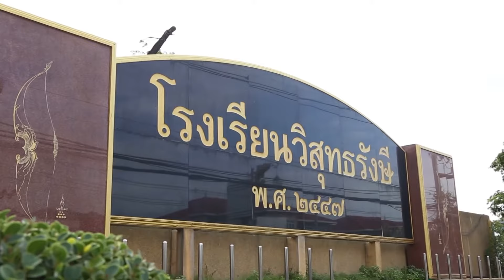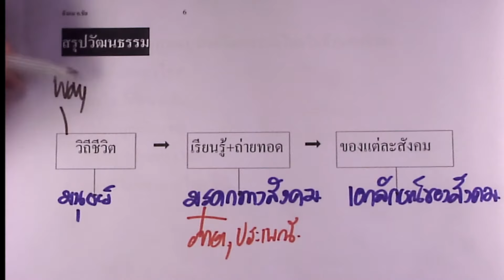Scoop รายการติวเข้มเติมเต็มความรู้ออนทัวร์โรงเรียนวิสุทธรังษี จังหวัดกาญจนบุรี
Scoopรายการติวเข้มเติมเต็มความรู้ออนทัวร์โรงเรียนวิสุทธรังษี จังหวัดกาญจนบุรี
วันที่21-22 มิถุนายน 2561 ประธานในพิธีเปิด นางสาวประดินันท์ สดีวงษ์ รองเลขาธิการ กศน. กล่าวรายงานโดย นายสราวุธ กองสุทธื์ใจ รักษาการผู้เชี่ยวชาญด้านเผยแพร่ทางการศึกษา วิทยากร อ.ชัย ลาภเพิ่มทวี สถาบันกวดวิชาพินาเคิล วิชาสังคมศึกษา ครูลิลลี่ วิชาภาษาไทย อ.สิทธิเดช เลนุกูล (พี่ภูมิ) We BY THE BRAIN อ.อนัฎชัย นาคศรีสุข (อ.เจล) We BY THE BRAIN